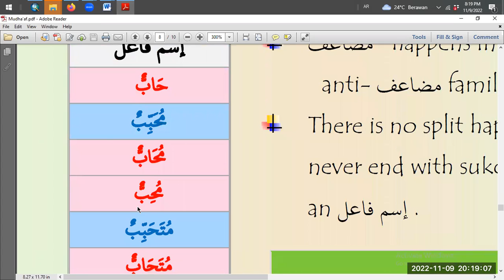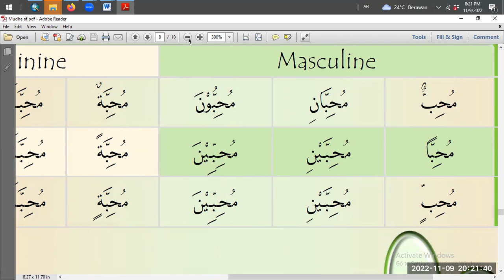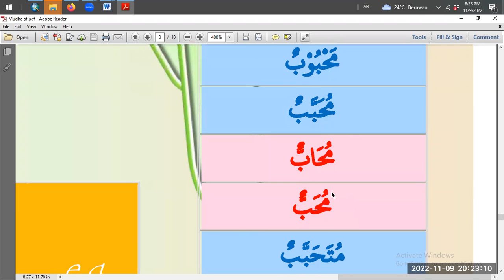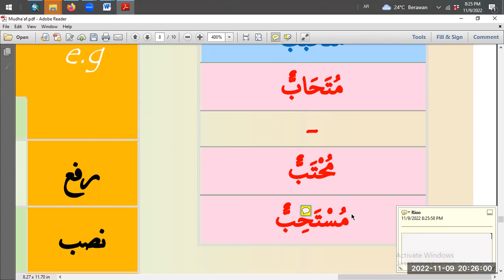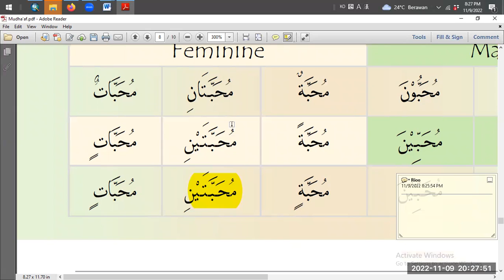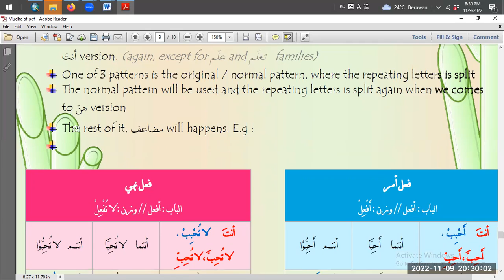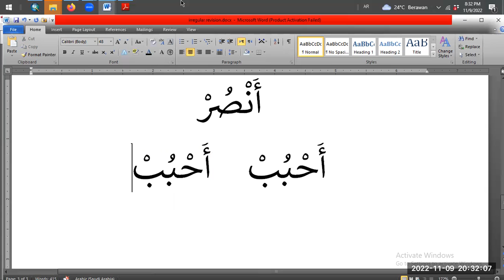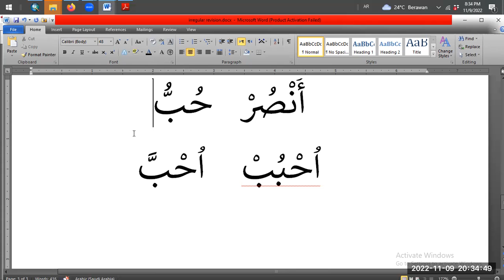Revision 96b - MUDHA'AF (in ism fa'il & ism mafool)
This session is made as preparation of the coming 500Qs exams.
Study style: topic-wise, exchange notes, checking notes
we're not going deeply/detailed. we just go through each topic briefly so we can cover all lessons in shaa Allah before the exam started.

But i hope this recording can benefit as many students as possible.